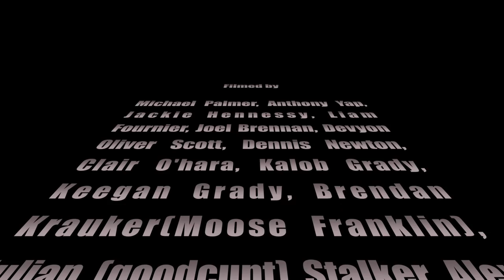WWGP Entry 2014 - Paul Palmer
WhiteWater Grand Prix Entry for 2014 Paul Palmer. Lots of STAKEOUT